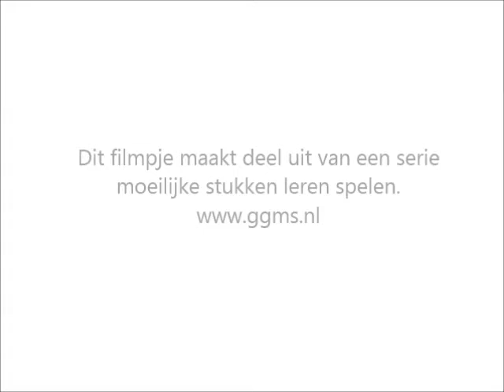Valse d'amur (flatworld) Hohner Corso CF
Dit filmpje maakt deel uit van de cursus: moeilijke stukken leren spelen.
Ik speel het moeilijke stuk langzaam voor, zodat je kan zien welke vingerzetting ik kies.

This movie is made for the course learning to play difficult tunes. If you want to klearn it and need the sheetmusic go to:

Flatworld is composed by Andy Cutting.